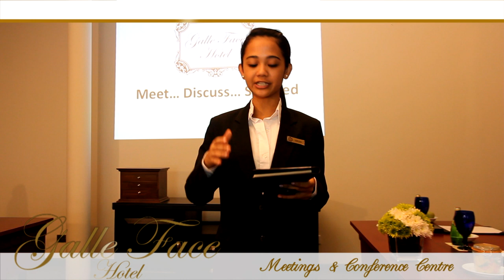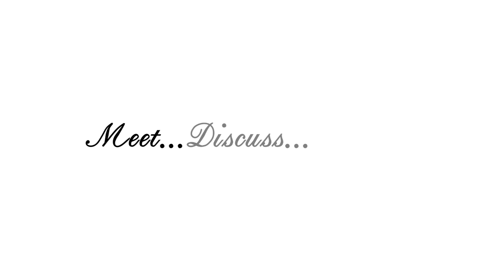GALLE FACE HOTEL COLOMBO